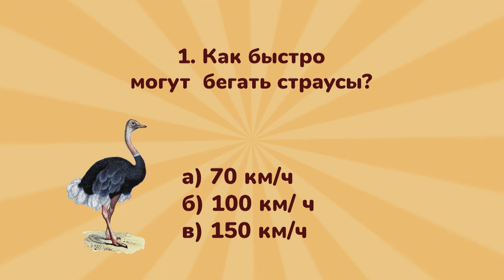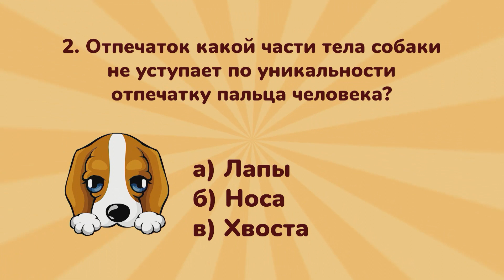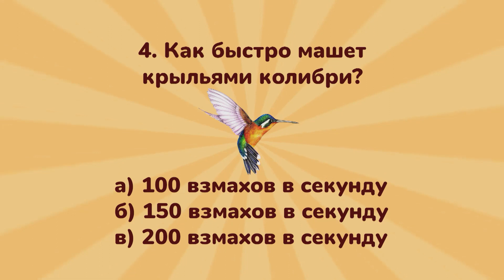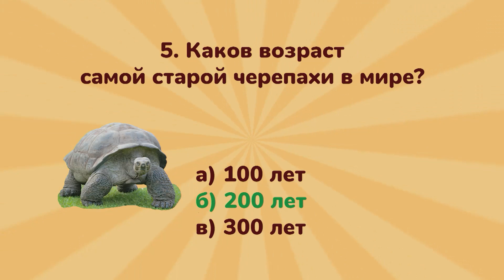☀️С добрым утром, малыши! Группа "Талисман" в гостях у Хрюши и Антона